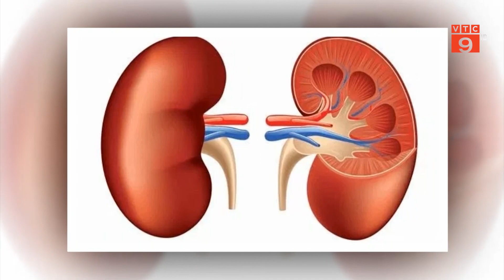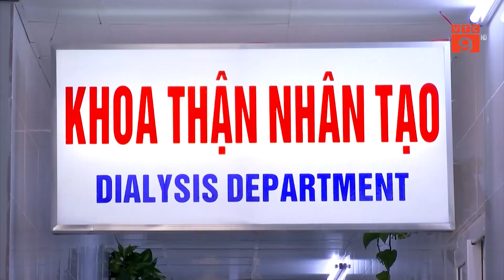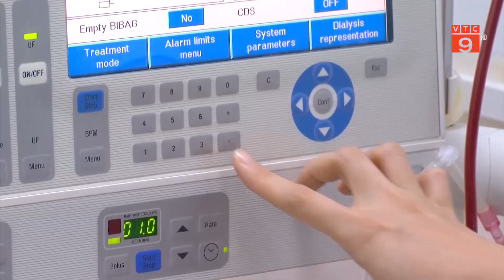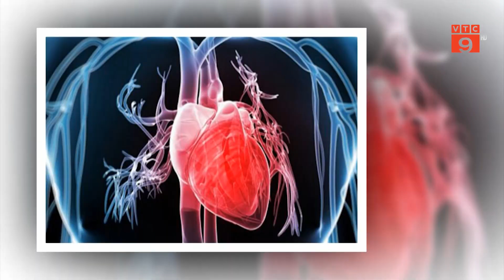DẤU HIỆU NHẬN DIỆN BỆNH THẬN MẠN TÍNH | VTC9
VTC9 | DẤU HIỆU NHẬN DIỆN BỆNH THẬN MẠN TÍNH